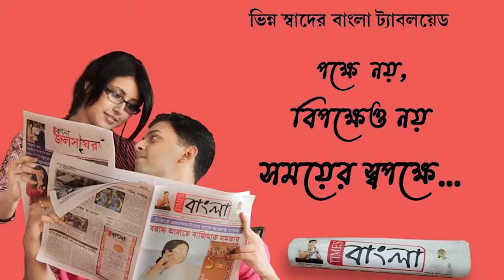ঝাড়খন্ড সীমান্ত ডুবর্ডি চেকপোষ্টে চৌরাঙ্গি ফাঁড়ির পুলিশ ও কুলটি ট্রাফিকগার্ডের পক্ষথেকে নাকা তল্লাশী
পশ্চিমবাংলা ও ঝাড়খন্ড সীমান্ত ডুবর্ডি চেকপোষ্টে চৌরাঙ্গি ফাঁড়ির পুলিশ ও কুলটি ট্রাফিকগার্ডের পক্ষ থেকে নাকা তল্লাশী